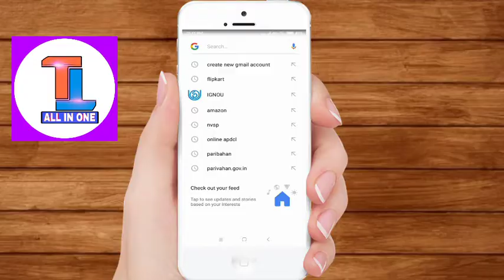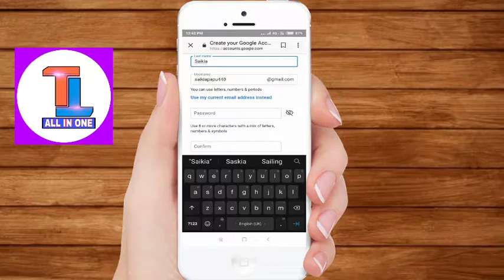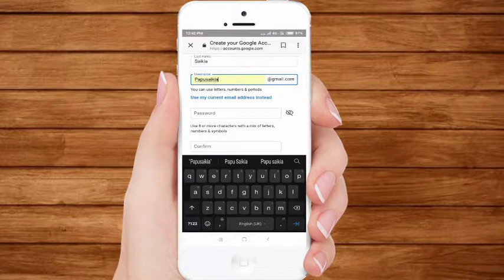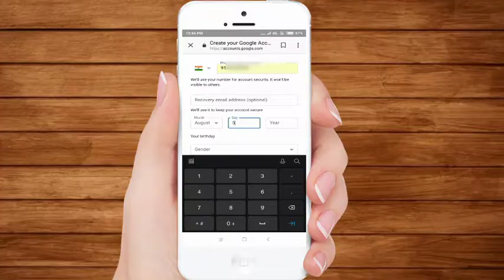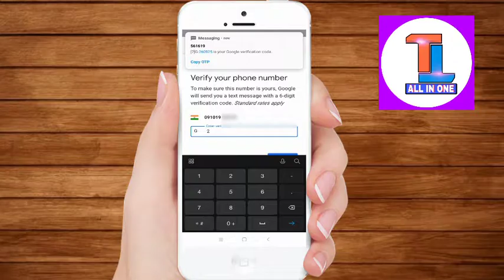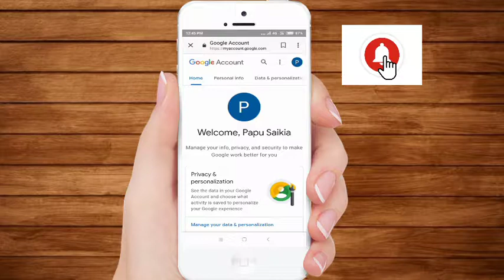How to Create gmail account in Android mobile.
এই ভিডিওটিৰ জৰিয়তে অতি সহজতে আপোনাৰ মবাইলত কেনেকৈ এটি নতুন ই-মেইল আই ডি খুলিব পাৰি বা এটি ই - মেইল আই ডি থকাৰ পিছতো কেনেকৈ অন্য এটি ইমেইল  আই ডি খুলিব পাৰি সকলো বিলাক ভালদৰে দেখুওৱা হৈছে।
ভিডিওটি যদি চাই ভাল লাগিল like আৰু share কৰিবলৈ অনুৰোধ জনালো।
             ভিডিওটি চোৱাৰ বাবে সকলোকে ধন্যবাদ।